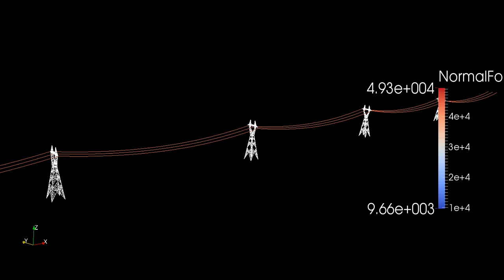Galloping lines - Ice Shedding